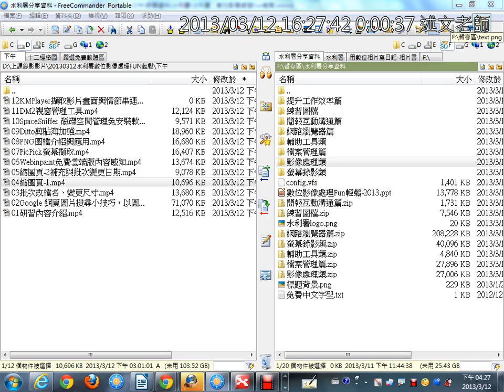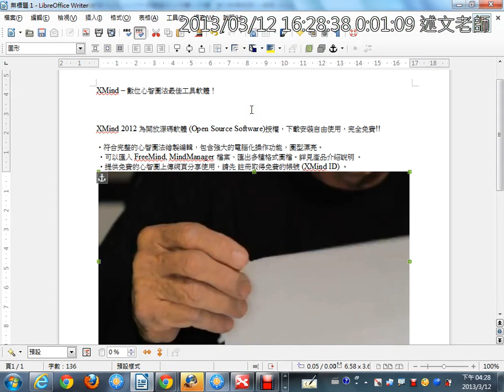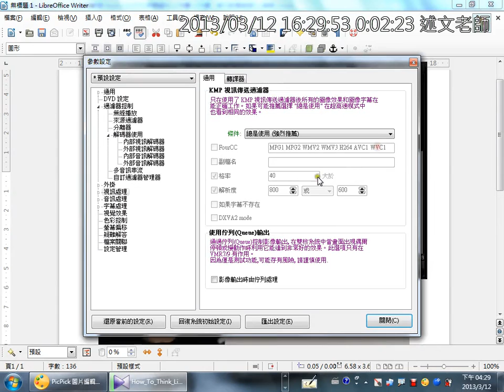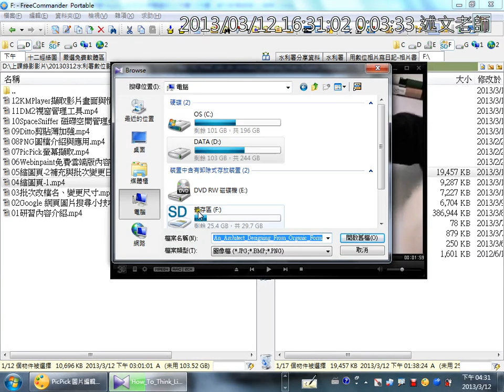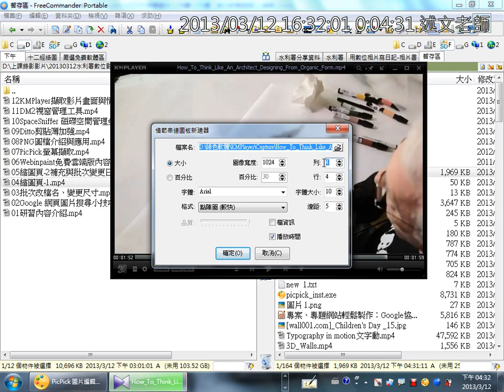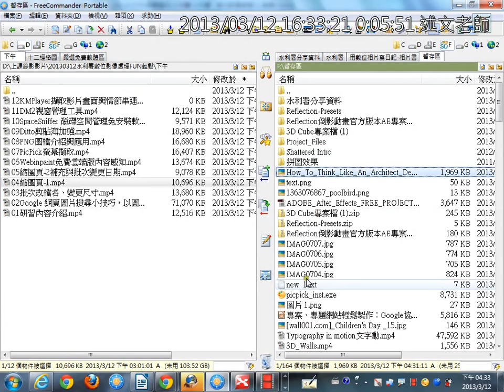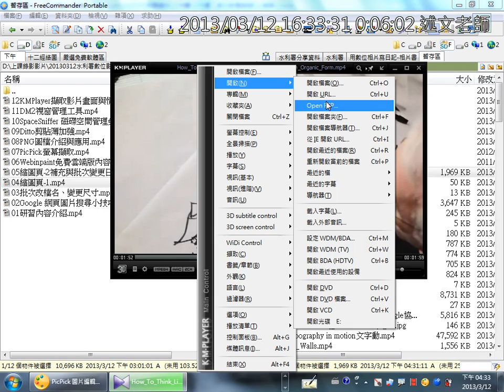12KMPlayer擷取影片畫面與情節串連圖版